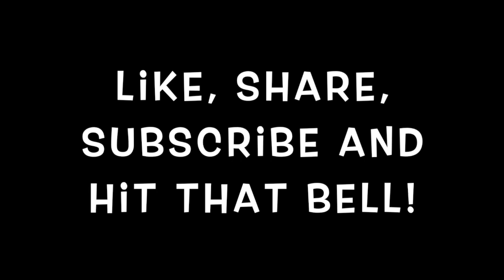Waltz of the Flowers for Carole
This video is about Waltz of the Flowers for Carole